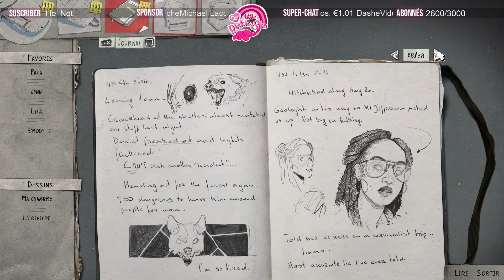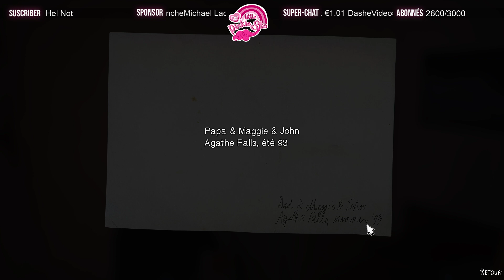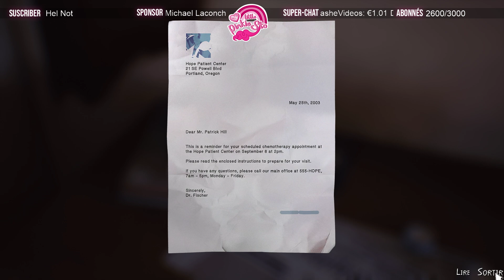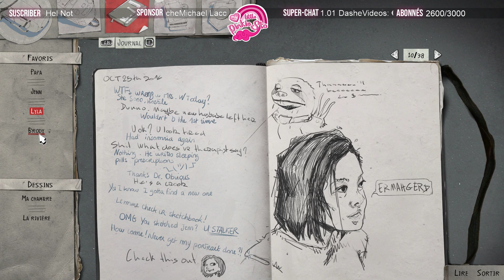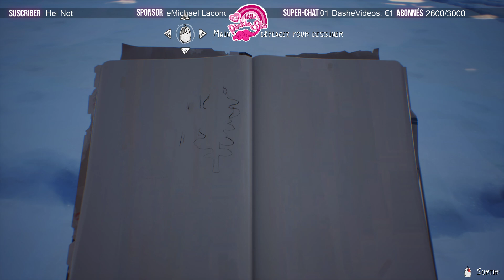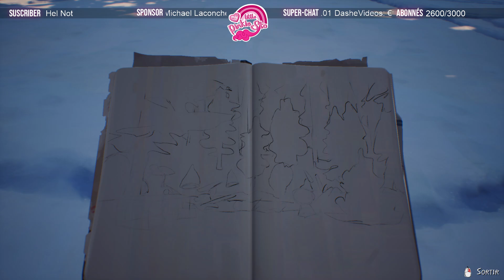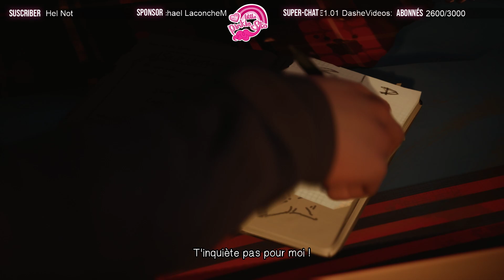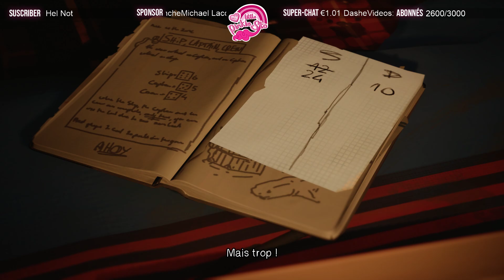[LivePlay] Life is Strange 2 - 5 - BON APPÉTIT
LES - RESEAUX

SOUTIENS - LE - PONEY
                        ( OPTION STREAM )